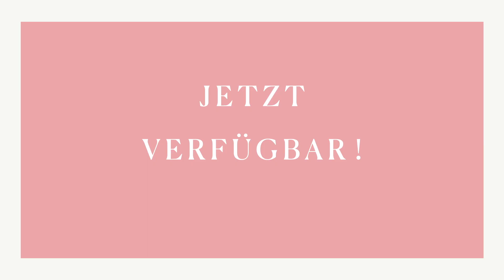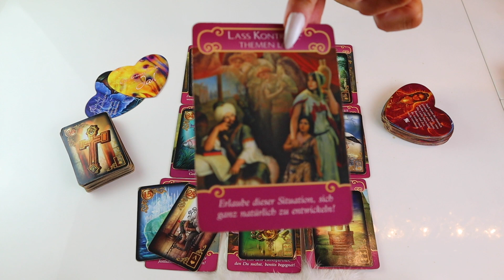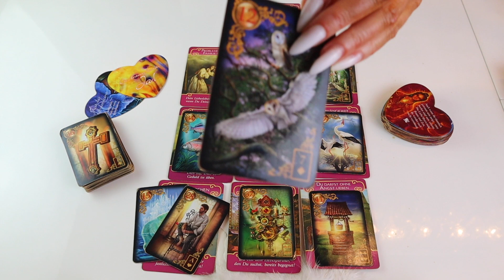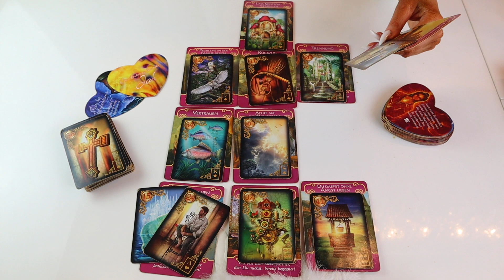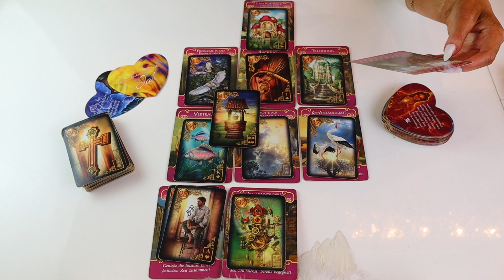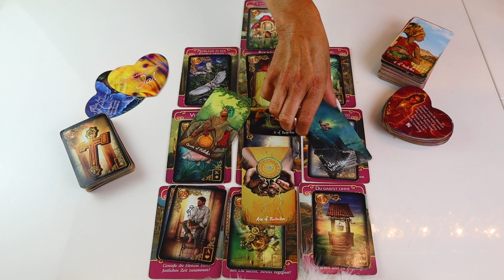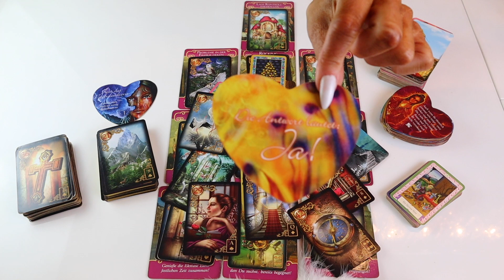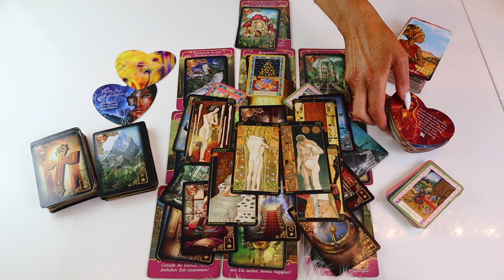Express Legung ❗️Neu❗️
Meine Lieben,

Ich arbeite mit folgenden Karten:

Tarot Karten von Louis Royo

Legungen die ich anbiete:

Monatslegung
9 er Legung
Express Legung
Dein Herzblick ❤️

Heilungsrituale die ich anbiete:

Herzöffnung
Karma Auflösung

Bh: 37€
Slip: 22€
Kissen: 44€
Decke: 59€
Boxershorts: 32€
T-Shirt: 39€
Großes Säckchen (weiß/grau): 21€
Kleines Säckchen (weiß/grau):16€
Mondsteinsäckchen: 27€
Geld-/Finanzbrief: 44€
Wunschtuch: 42€
Heil-/Schutzseife: 32€

Fragen ?